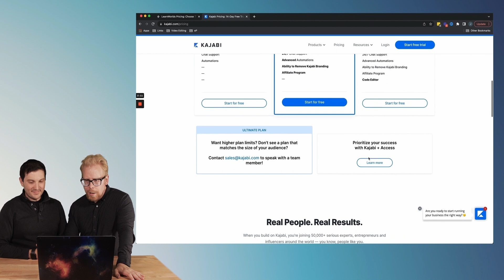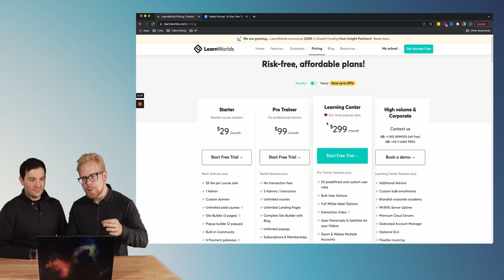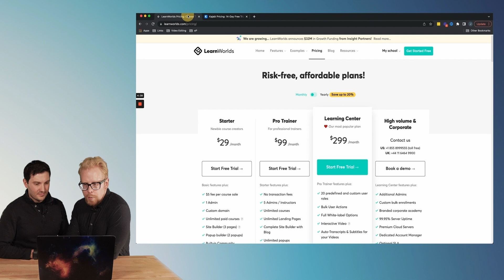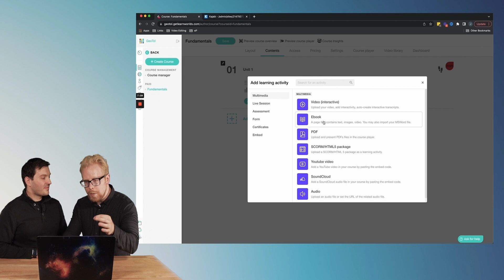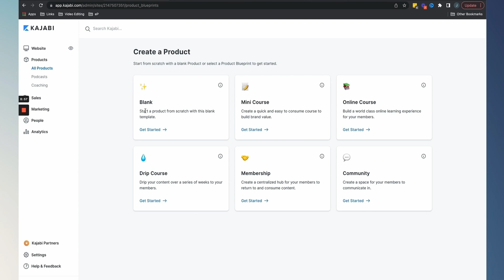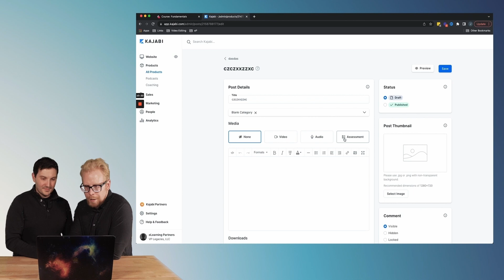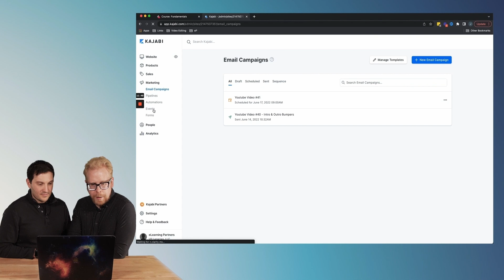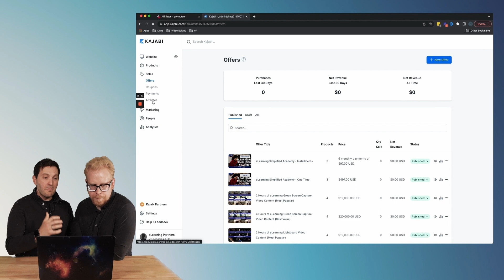LearnWorlds vs Kajabi Comparison: pricing & packages, content types, marketing & sales features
►► Watch FREE MasterClass → How to develop your eLearning Program in less than 90 days

►► Find Your Perfect eLearning Platform in Seconds → Use the free eLearning Platform Finder™

Are you creating a course to sell? This video is for you! We will compare our 2 best online course platforms so you can decide which one is best for hosting and selling an online course. We are talking about Learnworlds vs Kajabi comparison. Let's dive in!

In this video, you will learn:
00:00 What is this video about
00:30 Free Masterclass invite!
00:58 LearnWorlds vs Kajabi comparison
01:22 Learnworlds Pricing
01:49 Kajabi Pricing
03:57 Pro Versions Compared
05:00 Course content comparison
05:30 Learnworlds SCORM & HTML file integration
07:10 Kajabi content types (not SCORM & HTML)
09:25 Marketing & Sales systems
09:30 Kajabi Marketing & Sales system
10:45 Learnworlds Marketing & Sales system
11:28 Affiliate programs
11:45 Analytics & Data
11:55 Which one is best Kajabi vs Learnworlds?